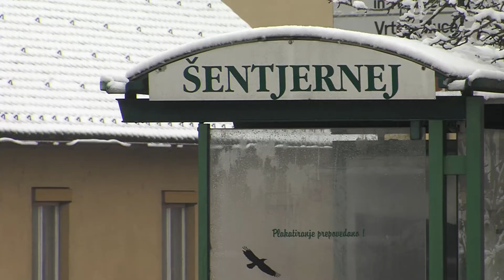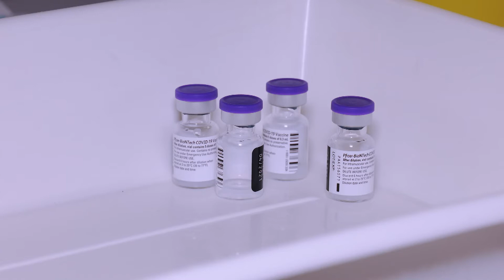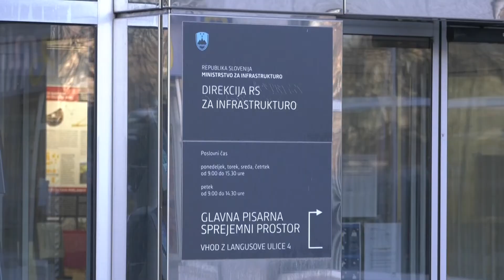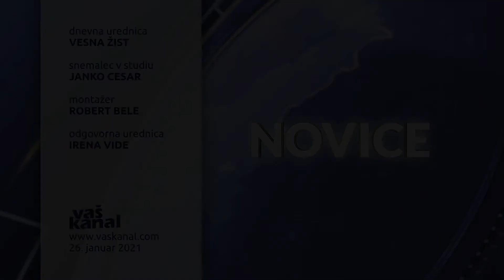Novice, 26. januar 2021